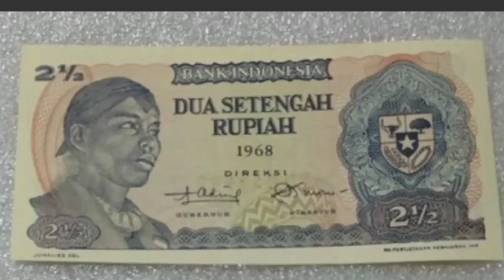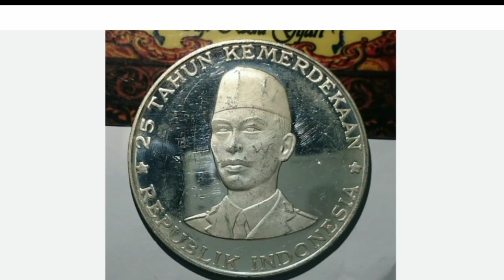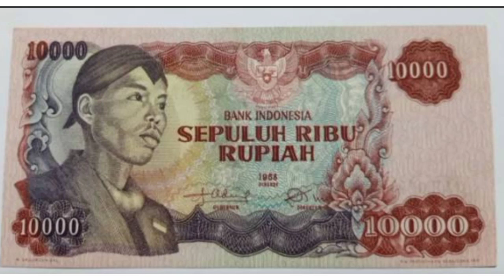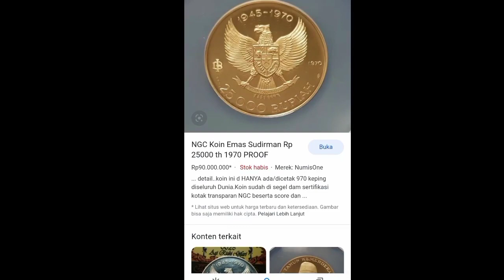Oops,,Uang bergambar pahlawan kita,,jendral Soedirman dari mulai rp1 sampai rp25000 fantastis